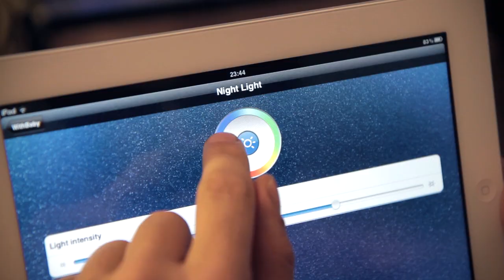[EN] Video presentation of the Smart Baby Monitor by Withings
Enjoy this presentation of the Smart Baby Monitor by Withings! The Smart Baby Monitor is available now to find out more!